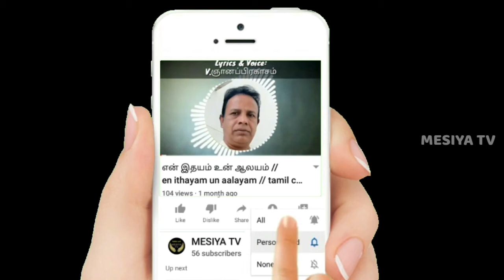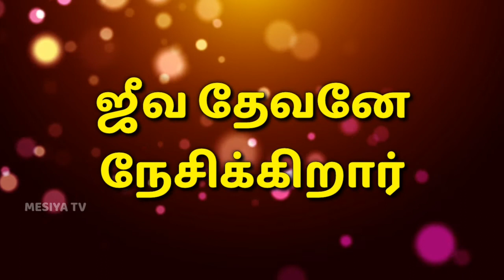இதோ மனுஷரின் மத்தியில் || Idho Manusharin Mathiyil | Tamil Christian songs | MESIYA TV | மேசியா டிவி